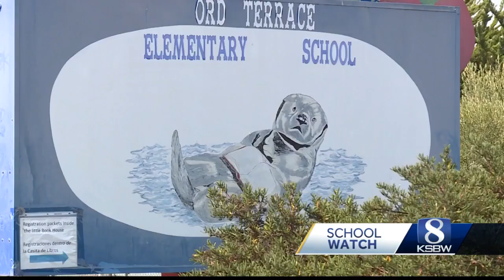Monterey Peninsula Unified School District works to break the digital divide